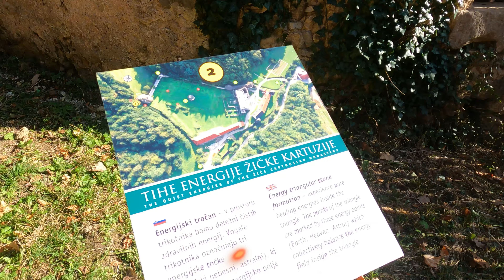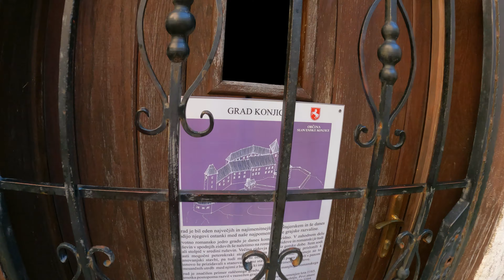Slovenske Konjice "travel" 2020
Če ne moremo potovati, potujmo doma, v občini :)

When you can't travel, travel at home (inside municipality).